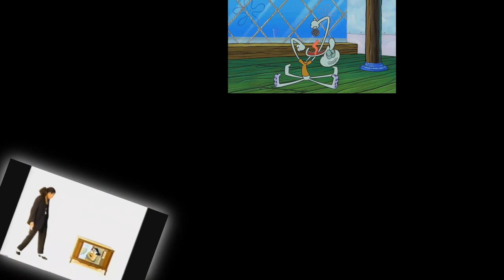Sparta N Cam Porta Mix